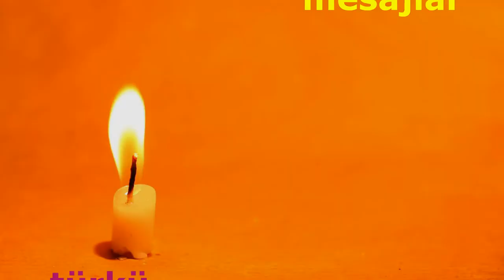YASAKSIZ TÜRKÜLER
Esen Aşçı - Eren Aydın